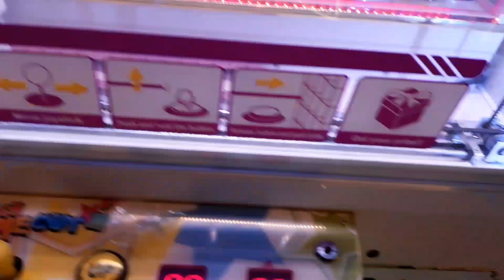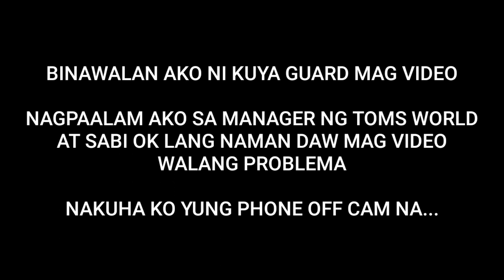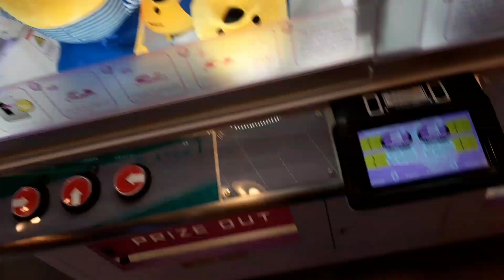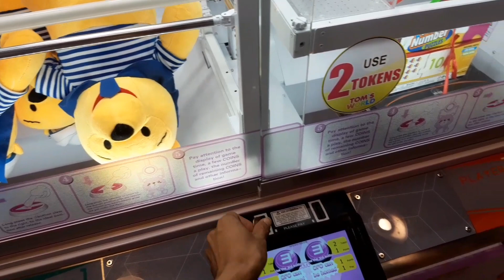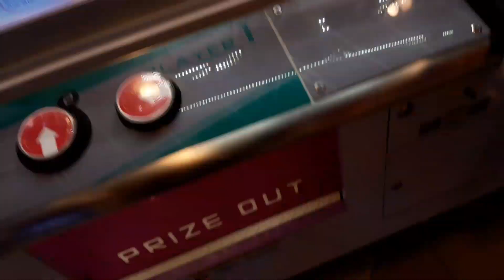Toms World Easiest Claw Machine Win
Comment for your shoutout